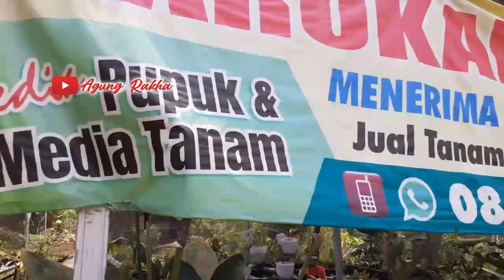jenis bunga hias trend 2020/ jenis alocasia dan harganya/ kaladium/ pandan swis @ barokah nursery/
ini tentang bunga hias maupun tanaman hias yang sedang trend atau populer di tahun 2020 ini. di barokah nursery.
ada jenis alocasia, caladium, pandan swis
semua lengkap dengan harganya